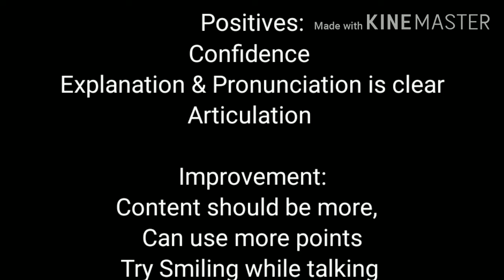Virtual Jam practice sessions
This is purely for our students
Practice sessions,
Student improvement

Entire world is fighting against Corona.
Lockdown enforced througout the world.

No chance for Direct Interviews.

Currently, all companies are conducting
1.Telephonic  n
2. Video calling round.

As per the corporate companies procedure, we are also following the up-to date interview process.

Hence, we introduced virtual training, virtual practice sessions, telephonic n Video calling rounds,

Uploading our students practice sessions